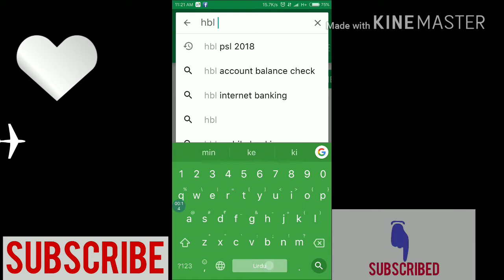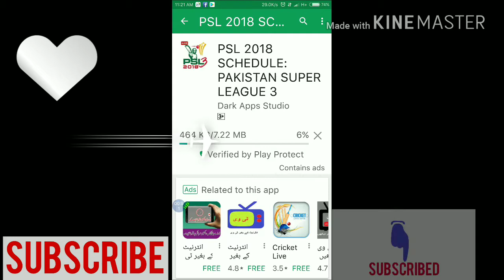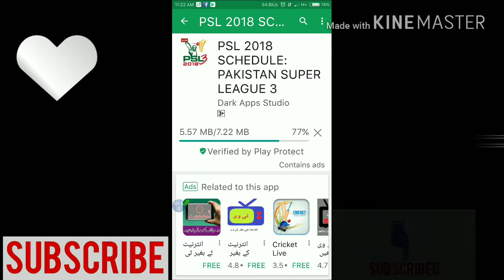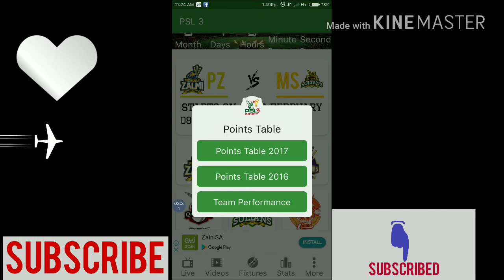LIVE PSL PAKISTANI 2018 mobile aap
apne mobile par live psl Dekhe